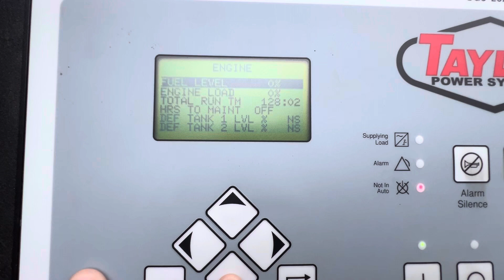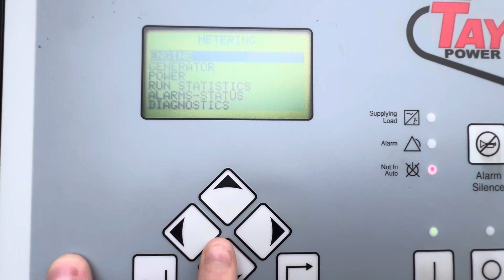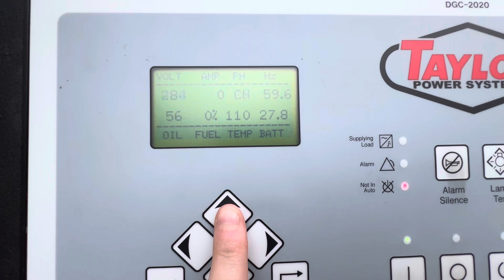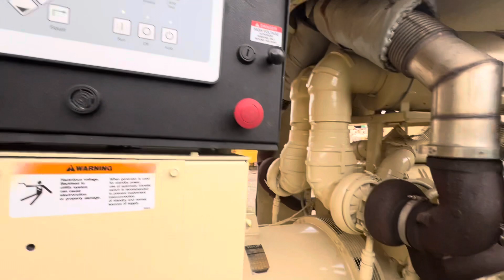400kW Kohler diesel generator ID# 103465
400kW Kohler enclosed diesel generator set powered by a Detroit 8V92TT engine, 3 phase, 277/480V, 60Hz, 1800rpm with 128 hours.